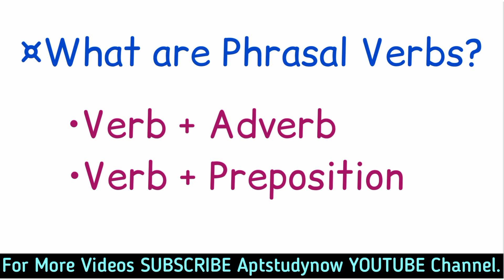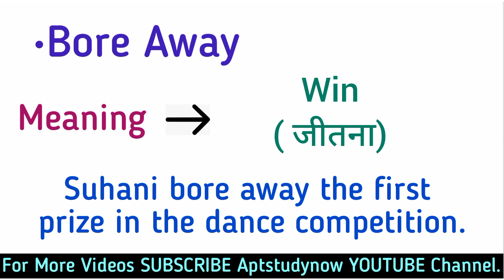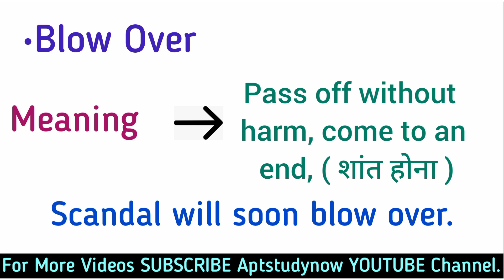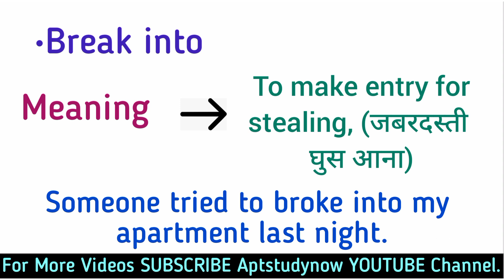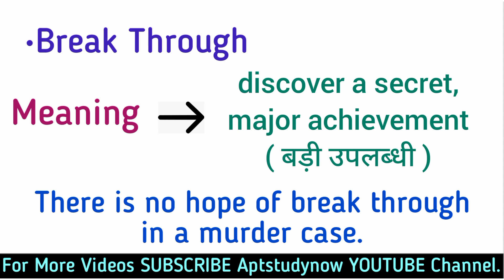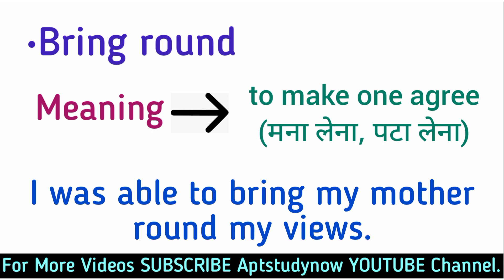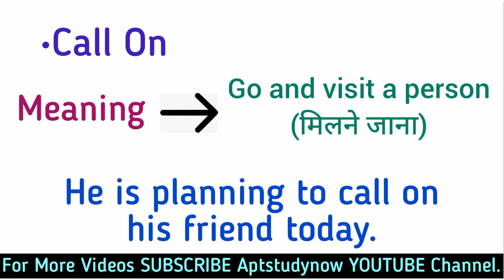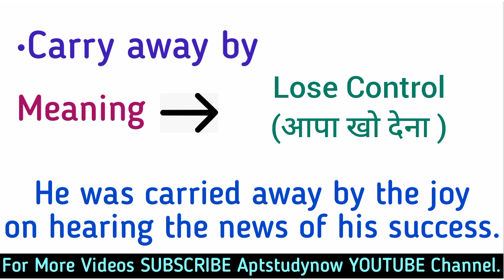Phrasal Verbs-Alphabet Wise |Smart Way to Learn Phrasal Verbs| For Spoken English And Exams In hindi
Is video mein aap jaanenge
Phrasal Verbs ke words | phrasal verbs | Daily use phrasal verbs | exams related phrasal verbs | most useful words | with meaning and sentences
Phrasal verbs for ssc cgl /bank exams/ Railway Exams | How to Use phrasal verbs
 If u Wanna impress crowd? Wanna win in ur interviews? This video will improve ur spoken English power | words with chote chote English sentences| daily use idioms in English related to human behavior | spoken English video| how to make sentences with Word| how to write English| अंग्रेजी कैसे लिखें, अंग्रेजी कैसे बोले
Learn English Vocabulary English Speaking vocabulary practice | spoken English, English sikhein | English pronunciation| daily English Vocabulary | English lesson | American English | synonyms and antonyms of words | synonym of words| antonym of words basic English vocabulary | English words learn English
 इस वीडियो में आप फ्रेज़लवर्ब के बारे में जानेंगे इसमें कई सारे फ्रेज़लवर्ब दिए गए हैं। वीडियो को अंत तक जरूर देखें

💥 Banking series

Aptstudynow